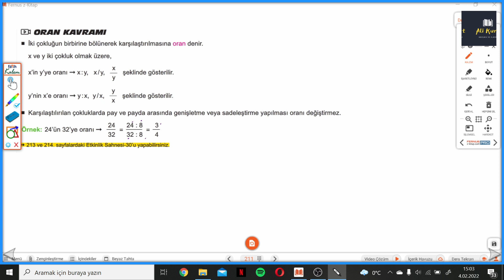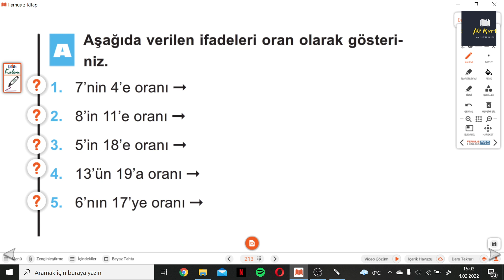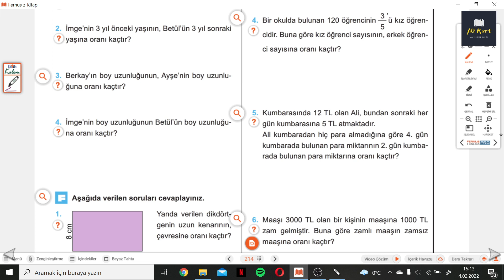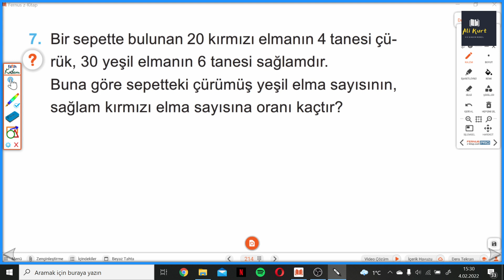6.SINIF MATEMATİK SAHNESİ S.213-214 ETKİNLİK SAHNESİ-30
6.Sınıf MATEMATİK SAHNESİ S.213-214 ETKİNLİK SAHNESİ-30 ile devam ediyoruz.